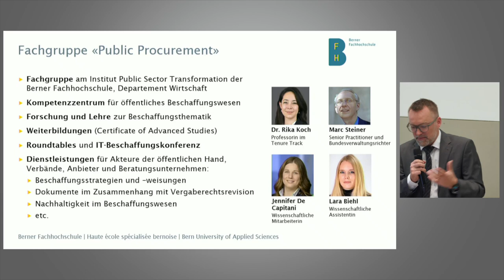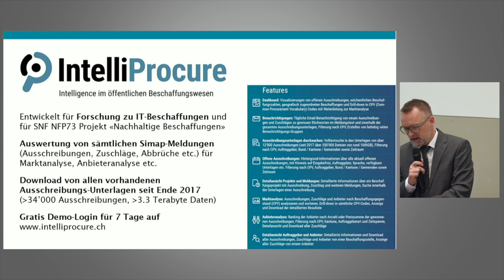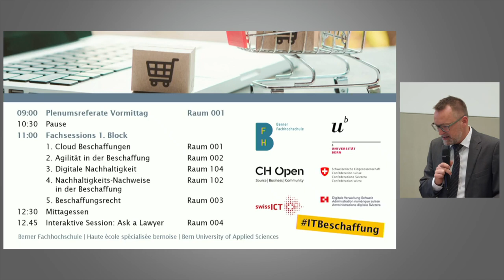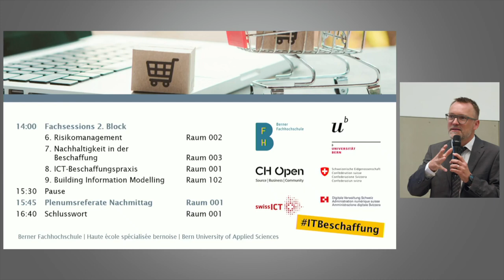Gesprächsrunde zu Vergaberechtsreform mit WTO-Perspektive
Mit Gerhard Andrey, Nationalrat Grüne und Kernteam Parldigi, Anna Caroline Müller, Welthandelsorganisation, Marc Steiner, Bundesverwaltungsgericht